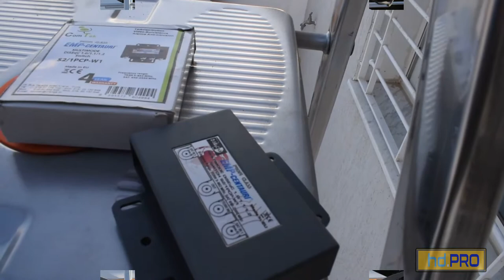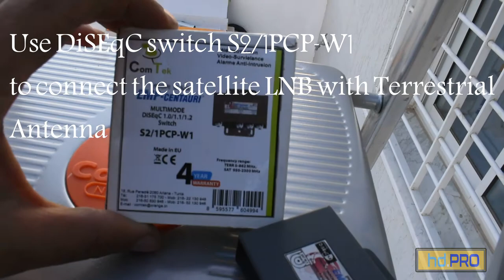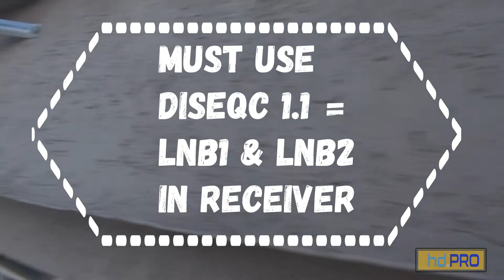Use the same cable for satellite dish and aerial TNT?